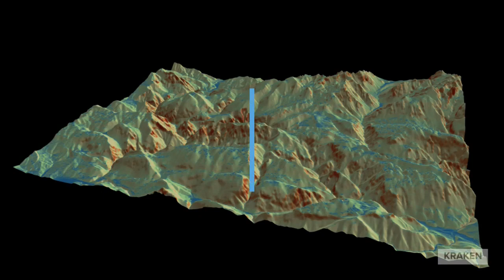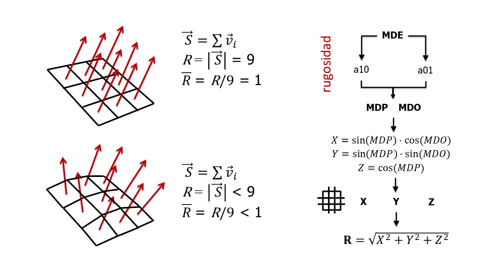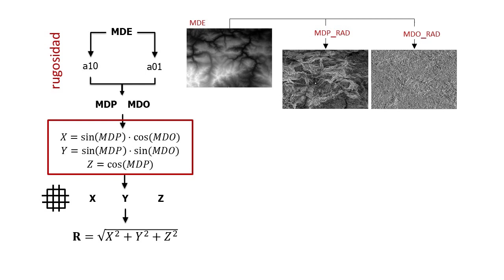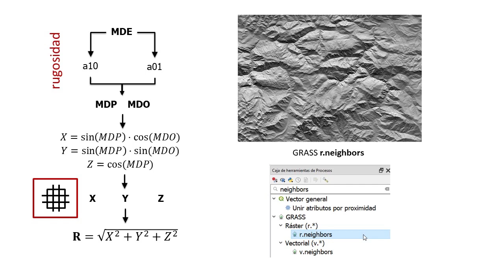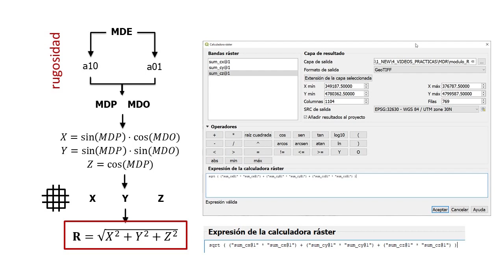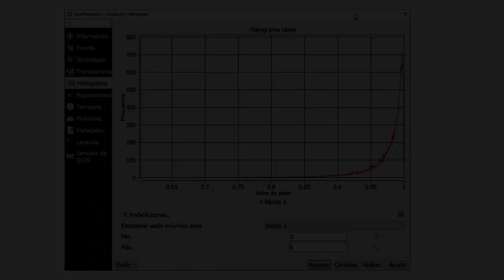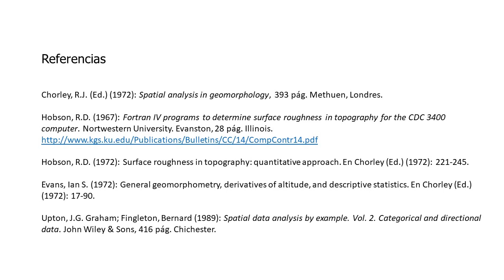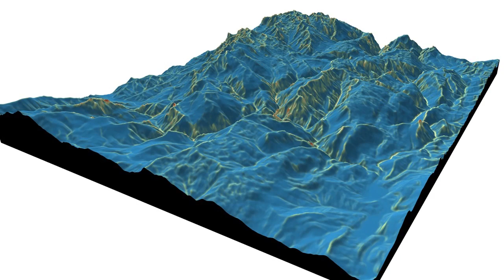Rugosidad: qué es esta propiedad del terreno y cómo se calcula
La rugosidad se menciona como una propiedad del terreno, calculable a partir del MDE, desde la década de 1960. Aún asi, no aparece en las opciones básicas de los sistemas de información geográfica. ¿Qué es y cómo se puede estimar con QGIS?